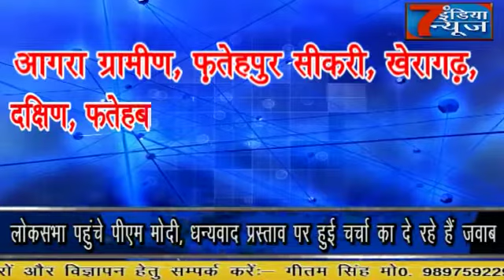7 India News 24x7, 12.02.2022 चुनाव 2022 के प्रथम चरण में आगरा की 9 विधानसभा सीटों पर जीत का रुझान..